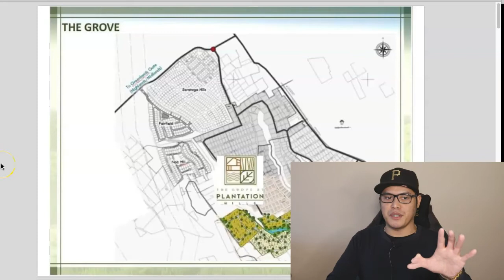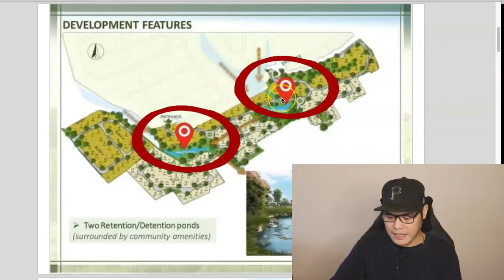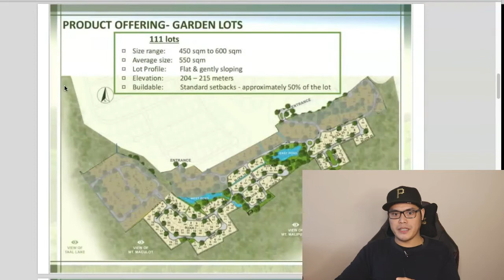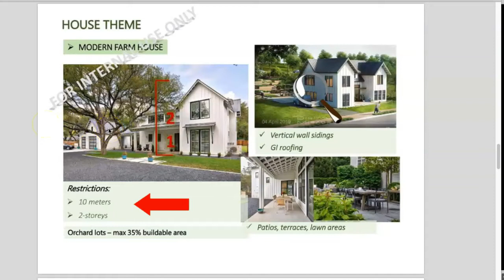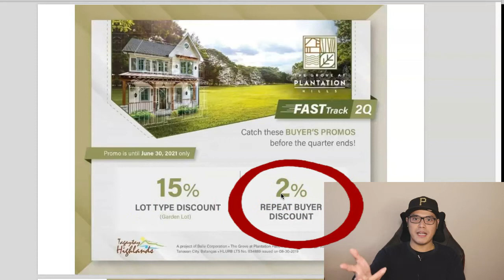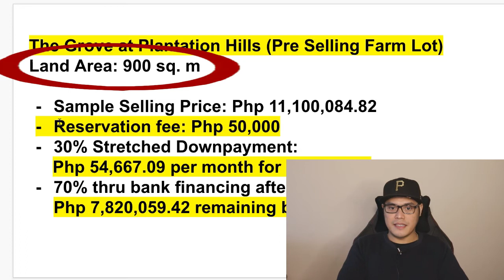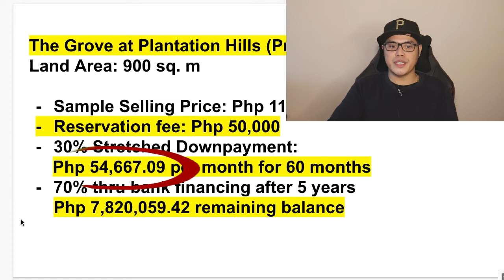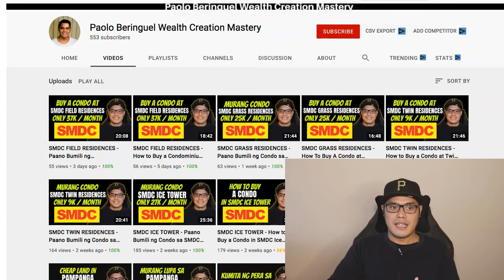Tagaytay Highlands - Paano Bumili ng Farm Lot sa Tagaytay (The Grove at Plantation Hills)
Learn how to buy a farm lot in Tagaytay Highlands Philippines The Grove at Plantation Hills

Jessa Dabu Bantog
Highlands Prime, Inc. Property Specialist

Video Chapters:
0:00 Intro
1:50 Contact My Agent
2:32 Project Overview
8:45 Sample Computation
15:00 10,000 Pesos Cash Giveaway